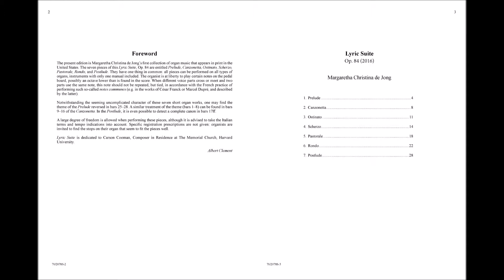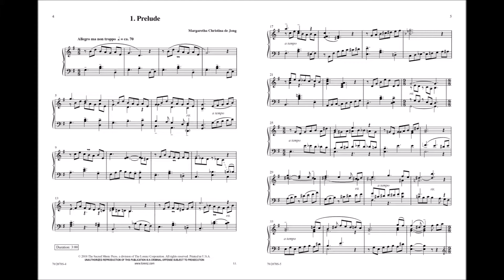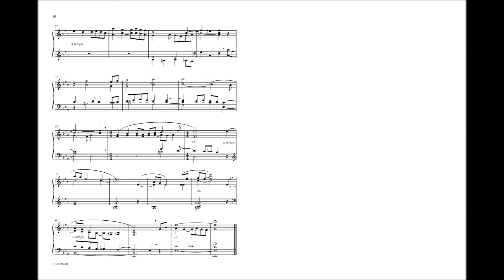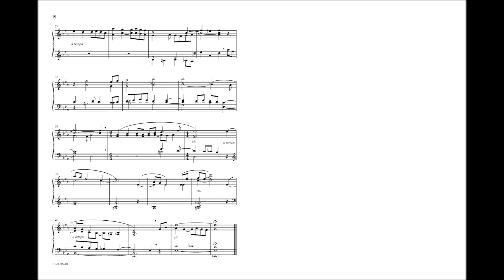Lyric Suite (Organ 2-staff) - Margaretha Christina de Jong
70/2078S - Margaretha Christina de Jong composed this collection of seven practical pieces in her characteristic romantic style. Written for organs large or small, with or without pedals, these pieces can be played together as an extended suite or used separately for recital or church services. The organist is invited to choose organ stops to their liking, opening the way for personal expressivity.